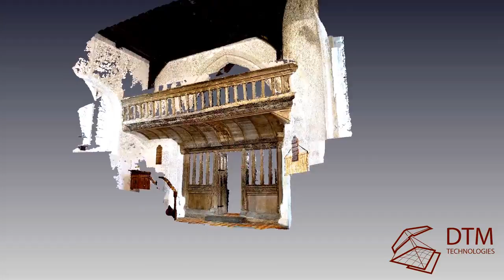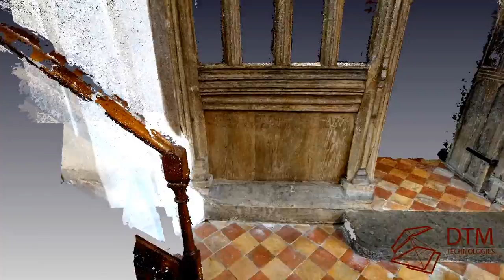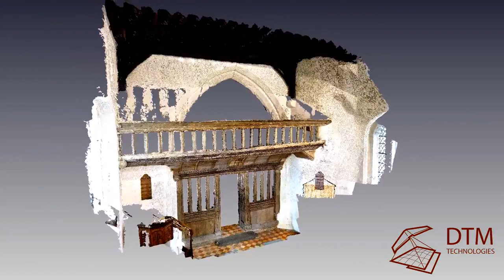Llaneilian Church rood screen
This is a photogrammetric point cloud of the rood screen in Llaneilian Church, Amlwch, Anglesey in the diocese of Bangor. The church was originally established in 450AD. The oldest part of the current church is the tower with its stone pyramid top, which dates to the twelfth century. The nave and chancel were rebuilt in the fifteenth century. A small 14th century chapel is placed at an angle to the chancel and is connected to it by a passageway that was built later, around 1614.

The purpose of this project was to highlight the use of this process as a tool to record and visualise a structure in very high detail. Another method that can be used in a laser scanner, which is more suited to interior work and something we also provide. The reason for using the photogrammetric process was that it is quick to capture the structure in this instance.

The model has been created to scale with an error factor of below 1 mm. It can be manipulated in 3d as well as measured, in essence its a model that can be used for any architectural, renovation , archaeological recording and visualisation purposes.

The model only concentrates on the rood screen which has a painting of a skeleton with a scythe and the inscription Colyn Angau yw Pechod ("Sin is the sting of death").Other panels show impressions of having been painted, with one showing traces of a face, possibly meant to be Christ.